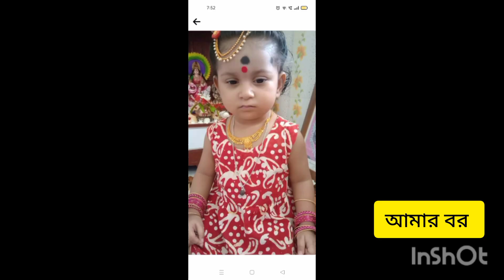কেন আজকে আমি ছবি🌹গুলো ছাড়তে বাধ্য হলাম 🥰 ভিডিও টি ভালো লাগলে চ্যানেলটিকে সাবক্সাইব করুন।